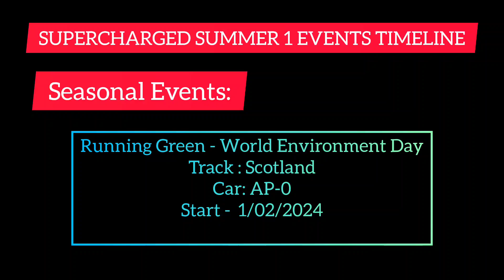SUPERCHARGED SUMMER EVENTS TIMELINE | Asphalt 9 Legends